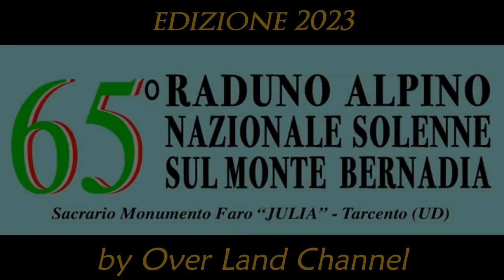2023 Raduno Solenne Alpini monte Bernadia - Uscita Julia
Alla presenza del Labaro Nazionale della Associazione Nazionale Alpini si è svolta per la 65esima volta la Cerimonia presso il Monumento Faro del Monte Bernadia in provincia di Udine in Friuli Venezia Giulia.
Presente la Musica d' ordinanza della Brigata Alpina Julia con la sua Fanfara ed un picchetto armato della stessa brigata.
Numerose le autorità presenti con le più alte cariche militari e non solo, oltre alle Associazioni d' Arma.
La presenza del Labaro Nazionale si rinnova ogni cinque anni.
Presenti i gonfaloni dei Comuni di Udine, Tarcento, Nimis e Lusevera.